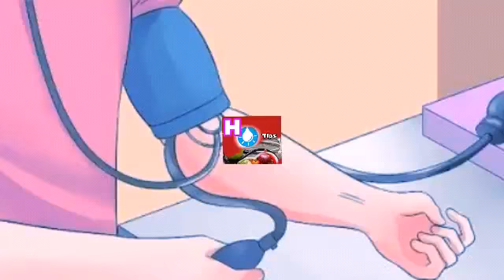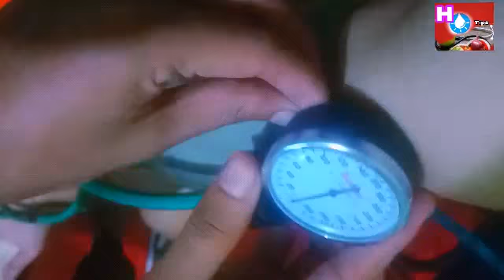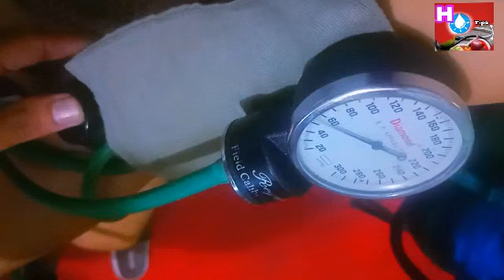How to measure Blood pressure in assamese | assamese health tips, daily tips Assamese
How to measure Blood pressure in assamese || উচ্চ ৰক্তচাপ কেতিয়া কোৱা হয় ?
hey friends,  it's about how you measure Blood pressure in essay way in assamese . And when it's said high blood pressure and when it's said low blood pressure.. in Assamese, daily tips Assamese,  Assamese health tips

N. B The video is from my medical knowledge,  I am a student of MBBS 3rd year and other source of video is from my great sir and internet